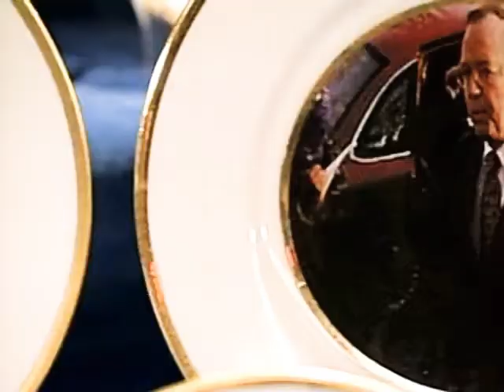MADtv - Clinton Commemorative Plates